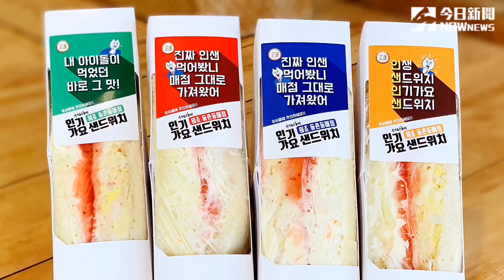韓流來襲 人氣歌謠三明治快閃夢時代 首日排隊人龍逾300公尺